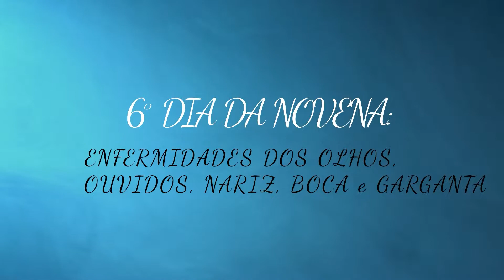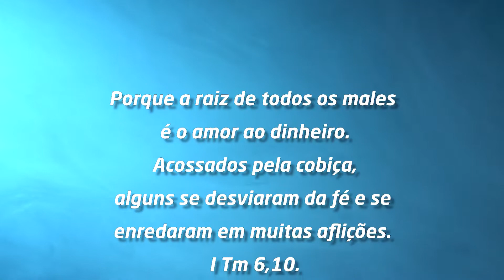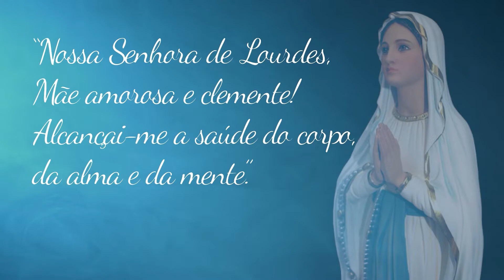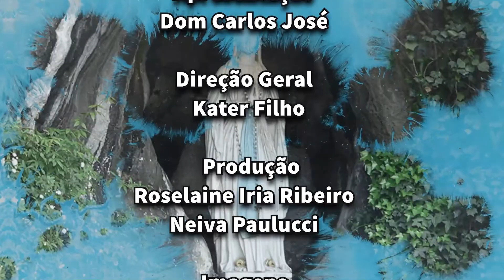6º Dia Novena dos Enfermos à Nossa Senhora de Lourdes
6º DIA - ENFERMIDADES DOS OLHOS, OUVIDOS, NARIZ, BOCA e GARGANTA – Glaucoma, cataratas, tersol, otites, surdez, zumbido no ouvido, problemas na dentição, aftas, amidalites, faringites, corizas nasais, desvios de septo.